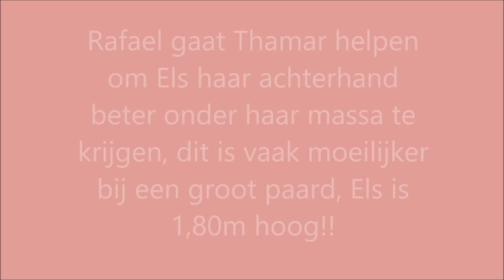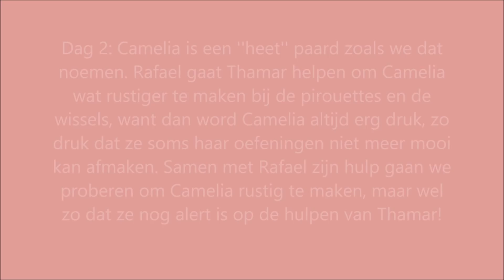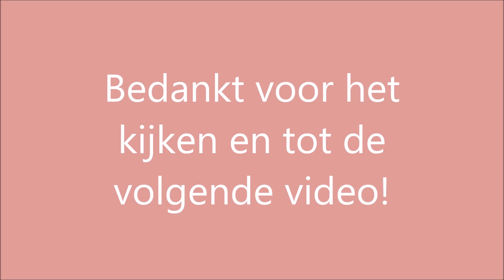VLOG #9 (deel 1) ★LES VAN EEN OLYMPISCHE LEGENDE!!★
Les van een olympische legende, wie wil dat nou niet? Rafael soto heeft 3x meegereden op de olympische spelen en is bondscoach van Spanje. Maar een aantal keer per jaar kunnen we in Nederland genieten en leren van de kennis van deze man. In deze video nemen wij jullie mee naar de clinic van Rafael Soto met de 2 warmbloed merries Els & Camelia

-xx- Thamar & Rachelle